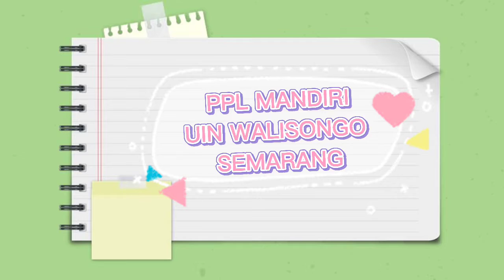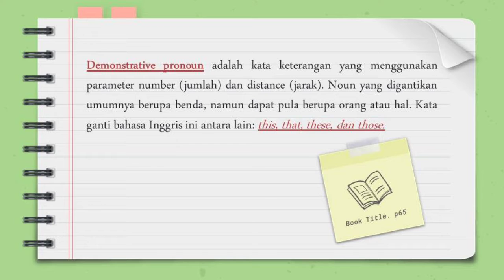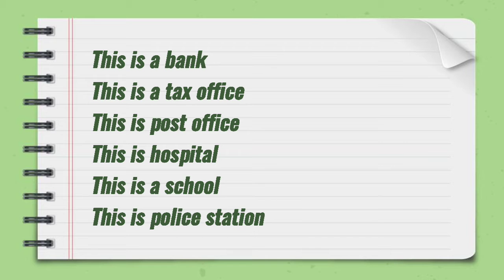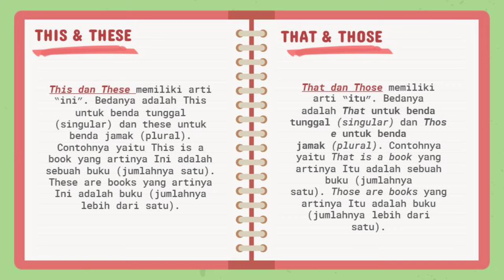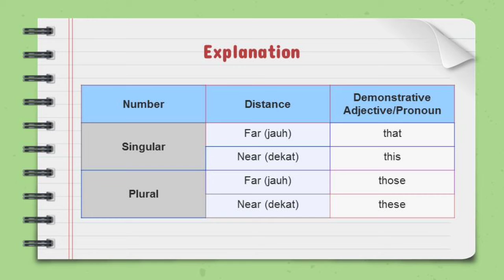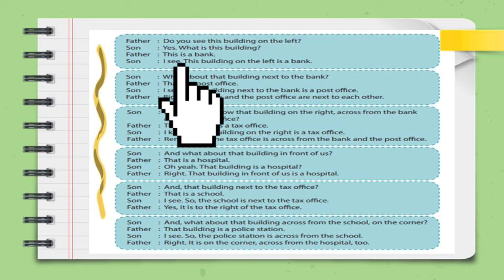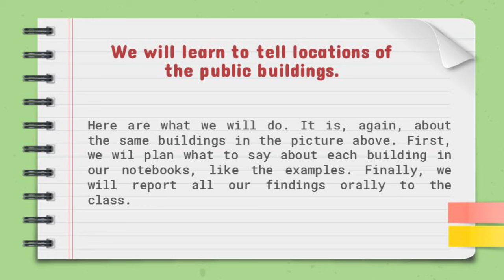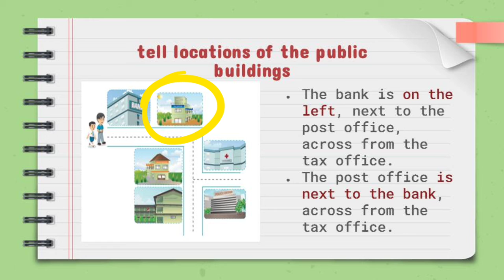PPL MANDIRI DARI RUMAH 2 | FITK UIN WALISONGO SEMARANG | AFRILIA KARTIKA ( 1803046006 )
PPL MANDIRI DARI RUMAH : VIDEO PEMBELAJARAN
MATERI : THIS IS MY WORLD ( DEMOSTRATIVE PRONOUN )

NAMA : AFRILIA KARTIKA
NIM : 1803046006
PRODI : PENDIDIKAN BAHASA INGGRIS

HAPPY WATCHING🤗✨